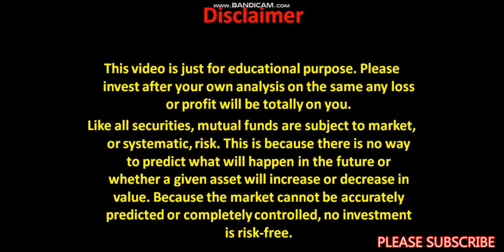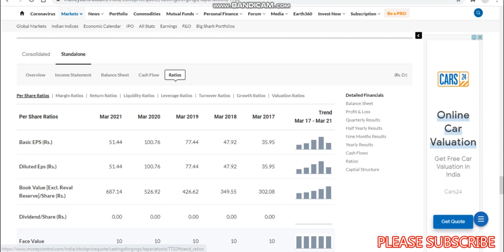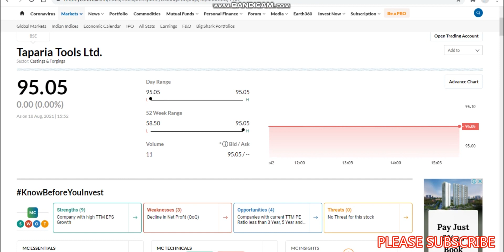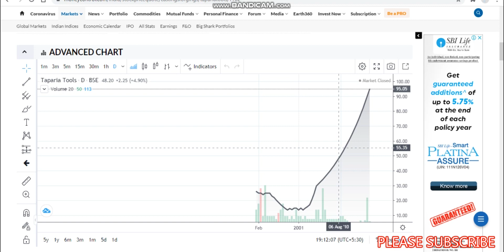Stocks like elcid investment,One of the best undervalued stock,Book value greater than current price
Taparia tools ..
%%%JUNK%%%%%
Quick update on Taparia tools
Technical analysis of Taparia tools . Share price of Taparia tools .

Share price analysis of Taparia tools
What to do in Taparia tools  . Technical indicators used macd supertrend and channel
Buy sell or hold as per your own views this video is just to tell you about Taparia tools technical.
Fundamentals of Taparia tools is not in this video its only about the technical and the share price.
This video answers a few question about Taparia tools such as
What to do in Taparia tools  ? Buy sell hold.
News update
Stock Market,
Upcoming IPO,
Taparia tools news
Taparia tools latest news update
Taparia tools latest analysis
Taparia tools share price analysis
Taparia tools update
Expert advice on Taparia tools